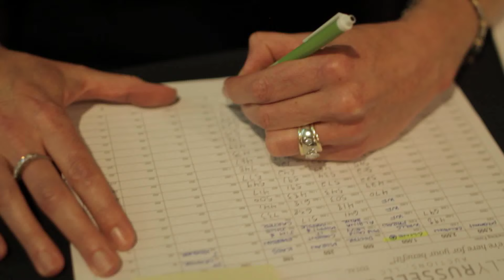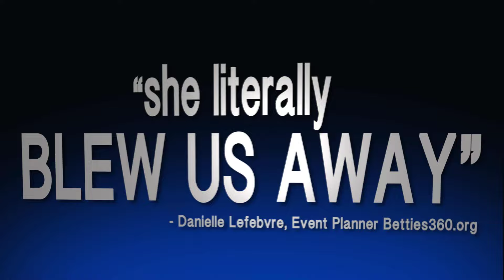Misty Marquam - Benefit Auctioneer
Professional Fundraising Consultation • Charity Event Planning • Auctioneering Services

             Misty Marquam, Professional Benefit Auctioneer, is a powerhouse of energy and enthusiasm and will try most anything once!  Specializing in non-profit fundraising, charity event planning and innovative revenue strategy, Misty works tirelessly to ensure your event runs seamlessly, successfully and profitably. This native Portlander, reformed computer geek and mother of two graduated from World Wide College of Auctioneering and has but one goal for her non-profit clients: bring the fun while showing them the money!
             When not busy exceeding goals for well deserving organizations, Misty adores music, dancing, singing, bonfires, nature and general merrymaking. Join her at an upcoming event. We believe you'll not have a better time supporting your favorite cause with anyone else!